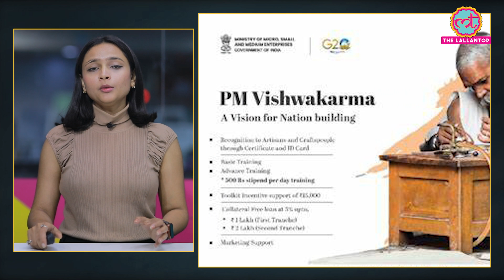PM Vishwakarma Scheme किसके लिए है I How to apply?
Prime Minister Narendra Modi launched Rs 13,000-crore PM Vishwakarma Yojana for traditional artisans and craftsmen on September 17. Prime Minister Narendra Modi first announced the ‘Vishwakarma Yojana’ on August 15. Watch this video to know the more details about the PM kaushal samman scheme, eligibility criteria.